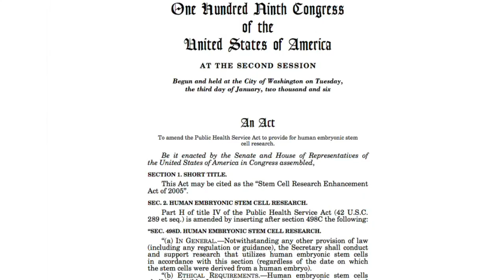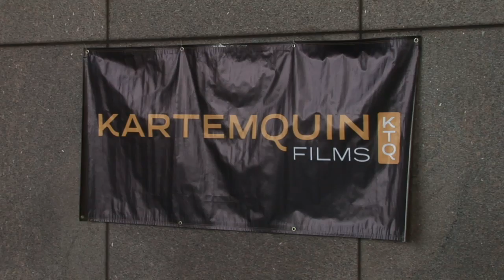News@Northwestern - Spinal Cord Injury/Stem Cell Research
Following a skiing accident that left his daughter paralyzed, Northwestern University Feinberg School of Medicine professor Dr. Jack Kessler changed the direction of his lab's research to focus on spinal cord injuries. Take a journey inside of his lab in the News@Northwestern report. ____